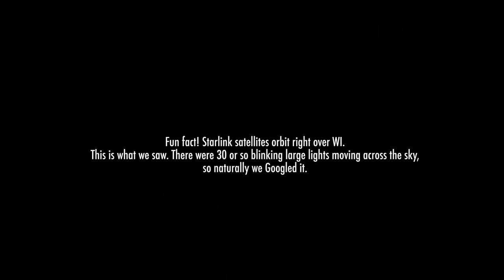Camping in a Honda HRV w/Luno Mattress!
We test out the Luno Mattress in the back of the Honda HRV while camping out at Lake Kegonsa State Park.

This video includes camping, cooking, campfires, a cute dog, and a general overview of the Luno Mattress (set up around minute 4-5 and overview at the end of the video) on some of the pros and cons of the mattress are.

You can also get some tips on other good products for car camping such as our window covers, camp stove, etc.

Follow @spokehaven on Instagram and TikTok for up to date content.
spokehaven.com for blogs, videos, write ups, and more!

Products in this video were paid for in full, so any opinions given on said product or discussion of features is purely for entertainment and educational value to share with others!